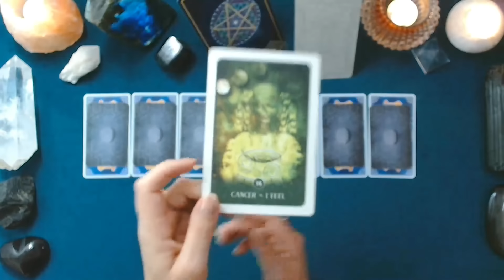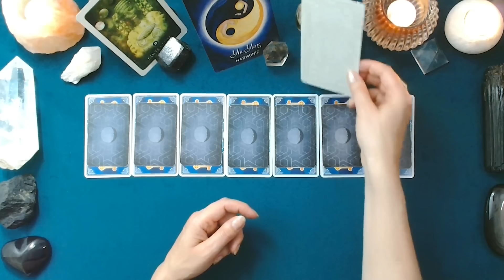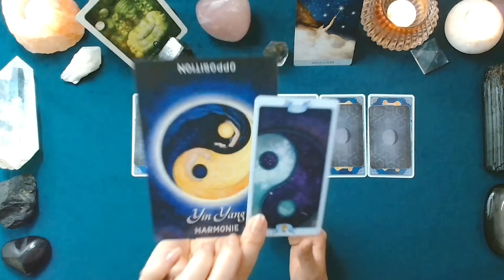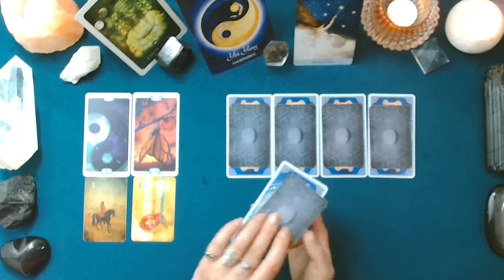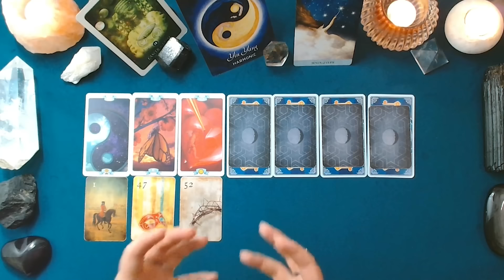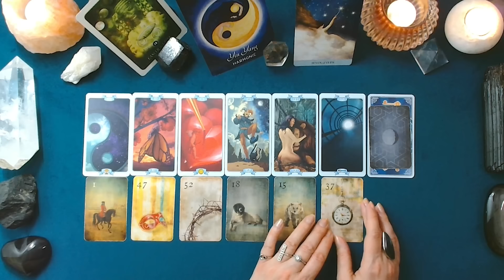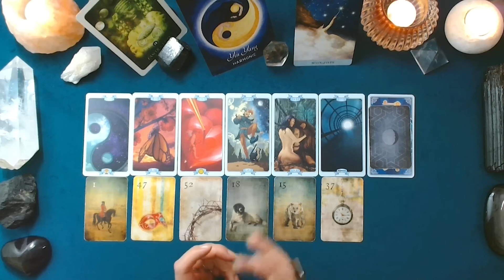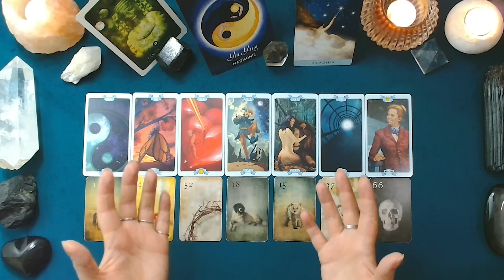♋ CANCER ♋ - Semaine du 13 au 19 mai